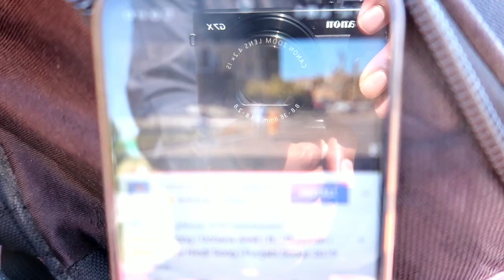Ana Sagar Lake Ajmer , Rajsthan India || MR.RK Vlog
Ana Sagar Lake , Anasagar Lake or Aana Sagar Lake is an artificial lake located in Ajmer division of Rajasthan state in India .Anasagar lake and Ajmer city were built by Arunoraja or Anaji Chauhan, the father of Prithviraj Chauhan in the middle of twelfth century (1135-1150 AD). It is believed that the name of this lake is known as Aana Sagar or Aana Sagar due to it being built by Anaji .The watershed for the lake was carried out by the local population. In 1737 AD, Shah Jahan erected a 1260 feet long ravine on the banks of the lake and built five marble enclaves on the sail. Daulat Bagh , located in the lake's courtyard, was built by Jahangir , also known as Subhash Udyan . The spread of Anana Sagar is wide in a circumference of about 13 kilometers.

In The Pushkar, Rajasthan ,,I meet to The Ship of Desert MR. Camel  🔥🐫🐫🐫

Jaipur To Ajmer vlog

✅Jaipur Metro 🚇🔰

✅Connect On Instagram, Twitter : ramkeshcse084

✅MR.RK: Vlogs

You Can Support  by Donating me :Ramkesh Singh
Google Pay , Phonepay, Paytm, Bheem:
UPI ID : ramkeshcse084@upi
Postal Address : B-73,  Triveni Nagar Jaipur Rajasthan

Social👥 Contacts👥👤

About : I am 24 year boy 👦who is Software Engineer by Proffesion ,Youtuber (Vlogger, Tech) by passion. Thank you for being here 📍 MrRK & NestesMango Can Support Me
SHare your Tips and Advice to improve my Channel in Comment Box.